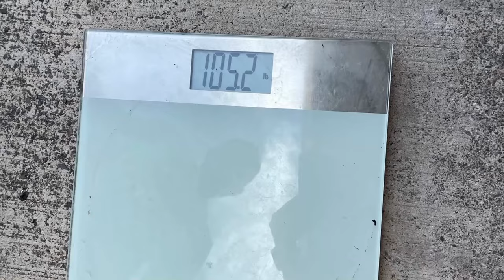MASSIVE YELLOWFIN TUNA ON A KAYAK!! (120+lbs!) | Kayak Fishing Hawaii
I will also try to post photos of the article in the August edition of the Hawaii Fishing News publication that has the write up of this catch of a lifetime.  We estimate its total weight at about 120+lbs if it was weighed with his gills, guts, and tail. The fight was edited down quite a bit, but the actually fight time was 1hr36 minutes and he towed me from 280ft to 1450ft and about 3.5 miles.  This was definitely the catch of a lifetime, thank you all for watching and sharing this journey with me from novice fisherman to novice fisherman that landed an ahi (100+ lb yellowfin tuna) on a kayak! Please stick around for more fun catches and updates!